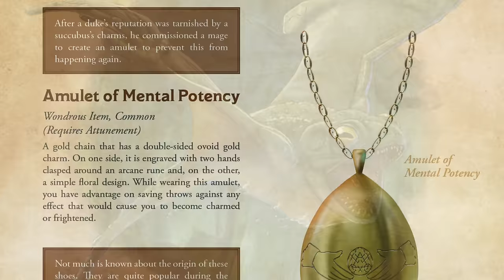Everyone Plays a Cleric in Dungeons and Dragons 5e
MONSTERS OF DRAKKENHEIM is 300+ pages of eldritch horror inspired monsters for 5e by the Dungeon Dudes! Coming to Kickstarter March 26th, 2024 We discuss an all Cleric party. what works, what doesn't, and how we would plan a campaign around this team of heroic healers.

TIME STAMPS
0:00 - Sponsor
1:13 - Intro
2:31 - An All cleric Party
8:23 - Our All Cleric Party Picks
17:00 - Combat
24:23 - Exploration
27:23 - Social
29:57 - Winning Strategies
32:33 - Party Weaknesses
34:56 - Adventure Ideas
39:30 - Ranking